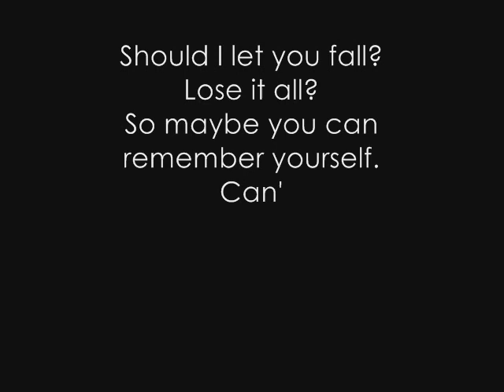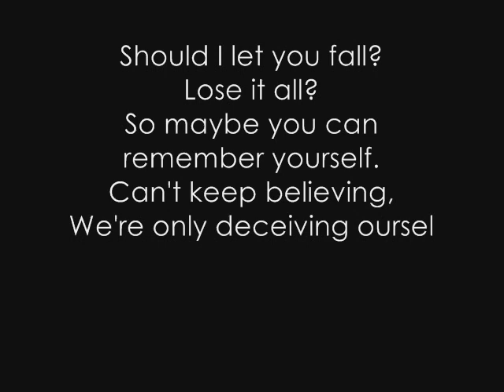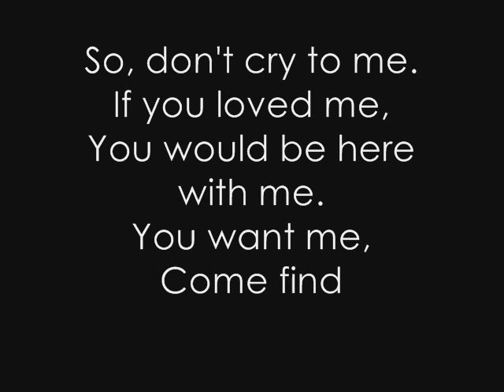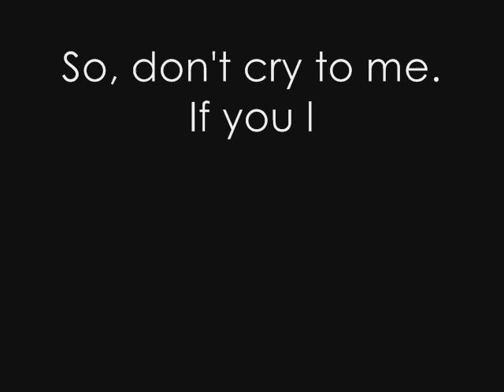Evanescence - Call Me When You're Sober [Lyrics]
Call Me When You're Sober By Evanescence.
THE LYRICS.
Don't cry to me.
If you loved me,
You would be here with me.

Should I let you fall?
Lose it all?
So maybe you can remember yourself.
Can't keep believing,
We're only deceiving ourselves .
And I'm sick of the lie,
And you're too late.

Couldn't take the blame.
Sick with shame.
Must be exhausting to lose your own game.
Selfishly hated,
No wonder you're jaded.
You can't play the victim this time,

You never call me when you're sober.
You only want it cause it's over,
It's over.

How could I have burned paradise?
How could I - you were never mine.

So don't cry to me.
Don't lie to me,
Just get your things.
I've made up your mind.